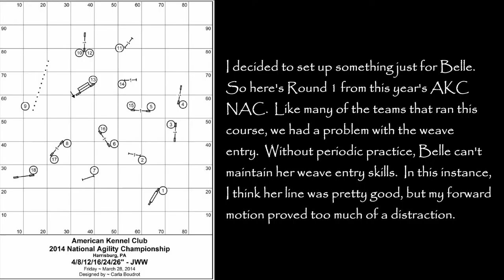2014 04 15 - Belle AKC NAC Rd 1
I set this one up for Belle.  We had a very hard time with the weave entry.  The rest of the course was a piece of cake.